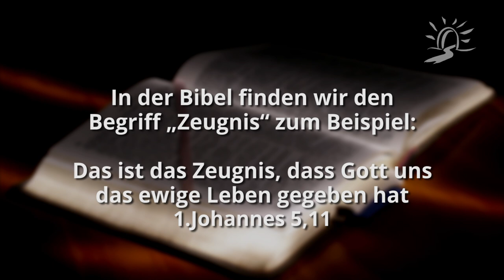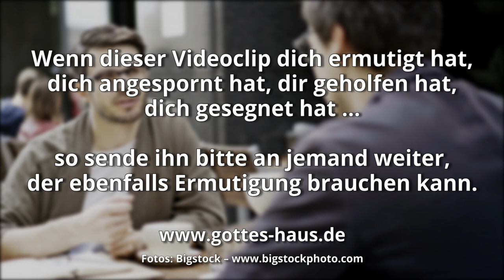Die Kraft deines Zeugnisses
Ein Zeugnis über die Taten Gottes in unserem Leben besitzt große Kraft. Dein Zeugnis gehört zu den wirksamsten Waffen gegen den feind und die Kräfte der Dunkelheit in deinem Leben – und im Leben von anderen. Es gibt wenig, was so ermutigend ist, wie der persönliche Bericht über ein reales Eingreifen Gottes im Leben eines Menschen.
Manchmal denken Gläubige, dass ihr erlebtes Zeugnis über das Handeln Gottes zu gering und unbedeutend ist. Aber es trägt dennoch immer eine innewohnende Kraft in sich, es ist ähnlich wie ein Samenkorn. Gib es weiter, der Herr wird es gebrauchen.
Wenn du zum Beispiel Segen, Bewahrung, Heilung, Wiederherstellung, Befreiung oder Hilfe in einem bestimmten Bereich erfahren hast und dies anderen weitererzählst, dann bezeugst du damit, dass der Herr diese Dinge in deinem eigenen Leben und im Leben von anderen Personen jederzeit wieder tun kann.

In der Bibel finden wir den Begriff „Zeugnis“ zum Beispiel:
Ich aber merke auf deine Zeugnisse – Psalm 119,95
Darum liebe ich deine Zeugnisse – Psalm 119,119
Mit großer Kraft gaben die Apostel Zeugnis – Apostelgeschichte 4,33
Das ist das Zeugnis, dass Gott uns das ewige Leben gegeben hat – 1.Johannes 5,11

Ich habe mir in schwierigen Situationen angewöhnt, Seine Kraft in mein Leben hinein zu proklamieren und immer wieder zu sagen: „Ich werde ein Zeugnis haben“!

Denn ist unmöglich, von dem, was wir gesehen und gehört haben, nicht zu reden!
Apostelgeschichte 4,20